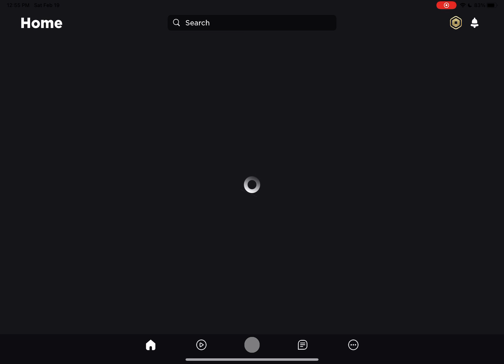is it just me or is roblox down :(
i cri :(((((((

also I tried going in and out of the app a few times and it still happens :(